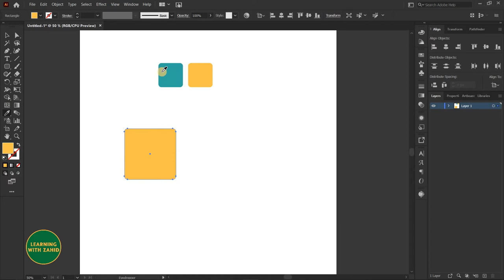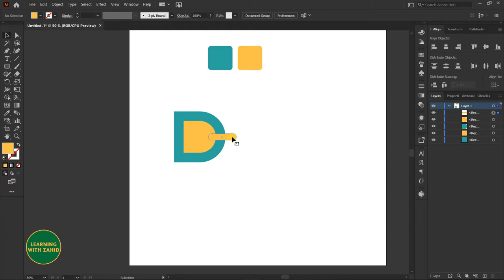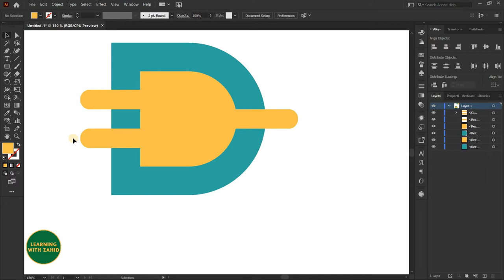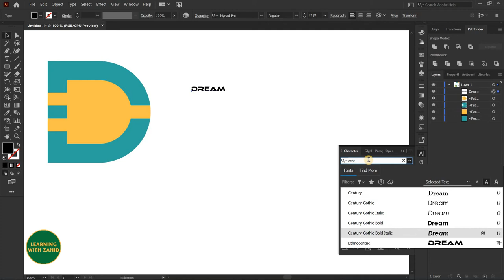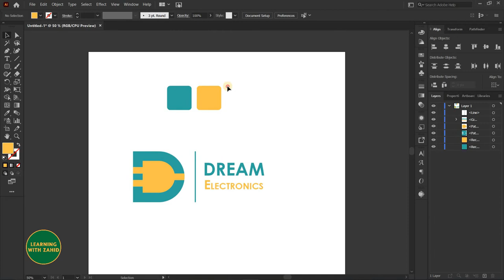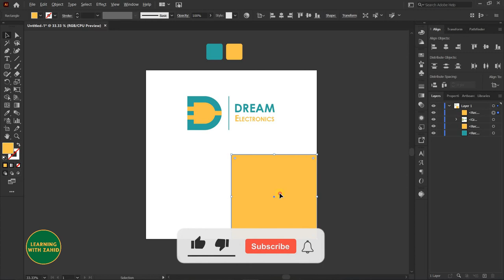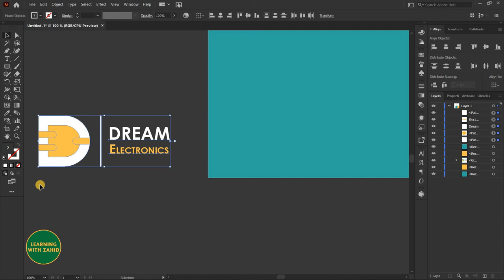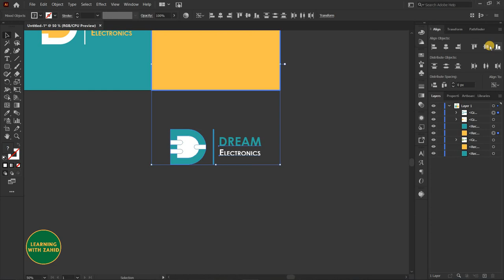Logo Design | Letter D Logo Design for electric brand | illustrator logo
In this video I have designed a logo which is letter D logo Design for electric or electronics brand it is simple and easy to made in illustrartor, try it yourself.

▶️ Watch How to draw bulb icon in illustrator with english Subtitles
How to draw bulb icon in illustrator with english Subtitles

▶️ Watch How to draw icons in illustrator
How to draw icons in illustrator

▬▬▬▬▬  SOCIAL  ▬▬▬▬▬